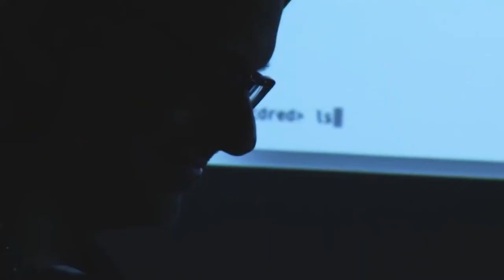Nasa divulga imagens do asteroide bennu 2020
A NASA divulgou uma nova imagem em altíssima resolução do asteroide Bennu, registrada pela sonda OSIRIS-Rex, que mostra o corpo celeste em detalhes nunca antes vistos. A foto ajudará a guiar a nave em sua missão até a superfície dele, com o objetivo de coletar amostras para análise na Terra.

Com 5 cm por pixel, esta super foto tem a resolução mais alta na qual um corpo planetário já foi mapeado. Ela foi feita a partir de 2.155 imagens registradas pela sonda espacial, entre os dias 7 de março e 19 de abril de 2019, a cerca de 3 a 5 quilômetros de distância da superfície do Bennu.

O mapa criado com as fotografias ajudou a equipe da missão a escolher os possíveis locais de pouso da OSIRIS-Rex. Inicialmente, os pesquisadores definiram quatro regiões, até chegar à área escolhida: uma cratera de 140 metros de largura, batizada de Nightingale (rouxinol, em português).